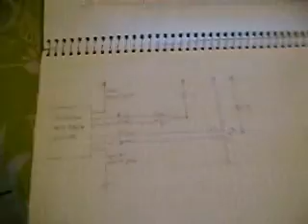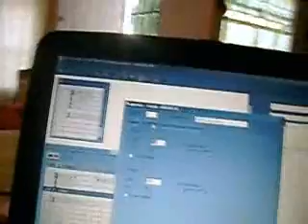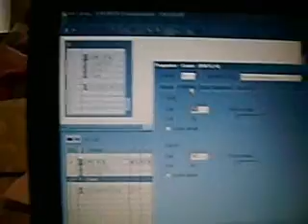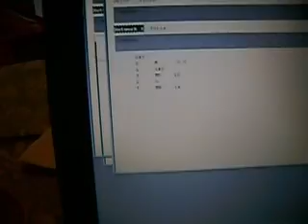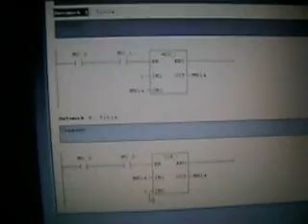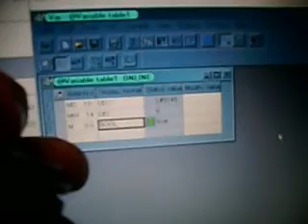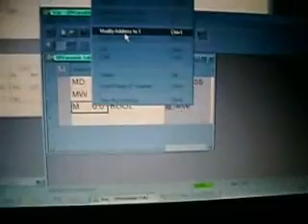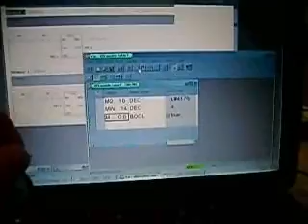Heidenhain incremental encoder and S7-300 plc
Here I show how I assembled a system to read a rotary incremental encoder and read the shaft angular position on a Siemens S7-300